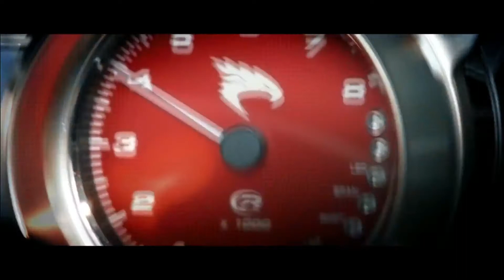ПОЛЕТАЕМ ЭТУ ПЕСНЮ ИЩУТ ВСЕ 2018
FOR MORE MUSIC!